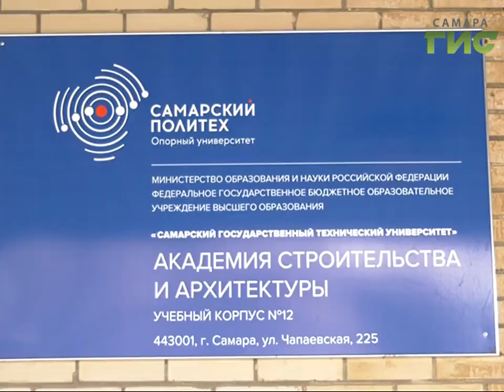"Работающий пенсионер" - это звучит гордо. Герой сюжета на пенсии уже 15 лет и до сих пор учится!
"Работающий пенсионер" - это звучит гордо.  Большинство из них остаются на старом месте работы и делятся опытом с молодыми коллегами. Герой следующего сюжета на пенсии уже 15 лет и до сих пор учится! С ним встретилась Юлия Черняева.